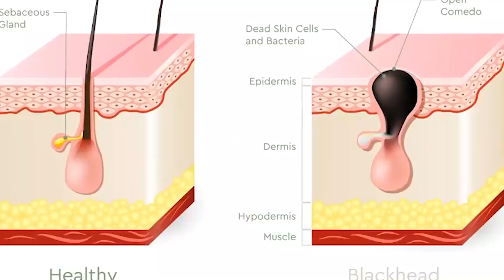The Most SOOTHING Dr. Pimple Popper Pops!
Today we're looking at the most SOOTHING Dr. Pimple Popper Pops!